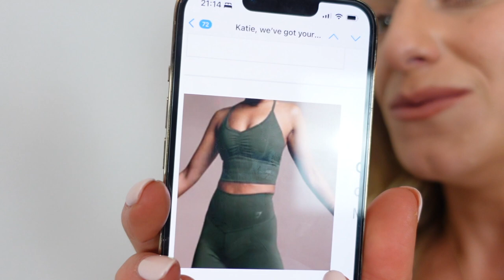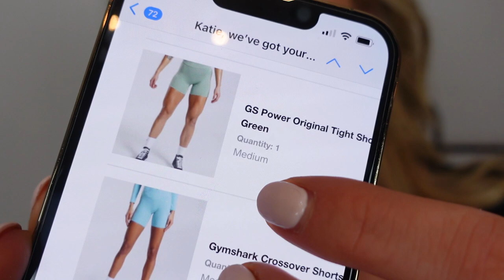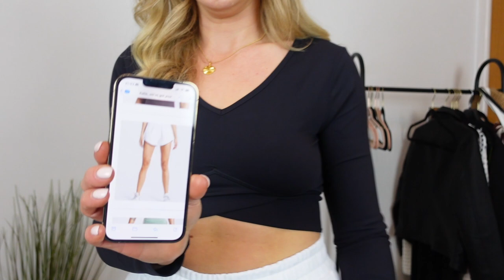GYMSHARK HAUL & TRY ON 🦈 MAY 2023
ANIMAL SEAMLESS CYCLING SHORTS Spring/Summer Haul 2023 - Try On Haul UK SIZE 12
In this video, we're going to be doing a GYMSHARK HAUL & TRY ON May 2023. This is a great opportunity to get some new workout gear and potentially try some of the Gymshark ranges from Flex,  Adapt, Seamless, Elevate, Power & Rest day in the GYMSHARK line-up for spring/summer 2023.

Outfit Links:
Wearing a MEDIUM in all - I am UK Size 12 and 5'9

Gymshark Adapt Animal Seamless Crop Tank - Reef | Soft Lilac

Gymshark Adapt Fleck Seamless Long Sleeve Crop Top - Chocolate Brown